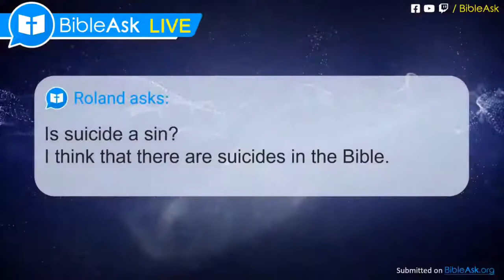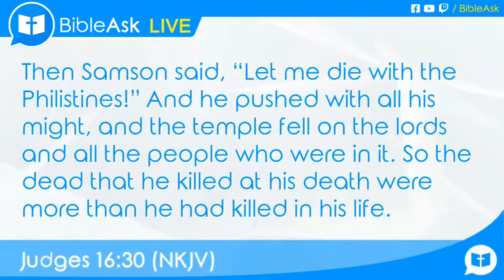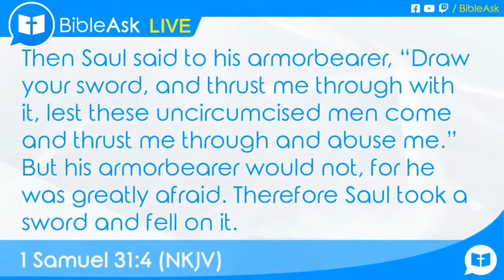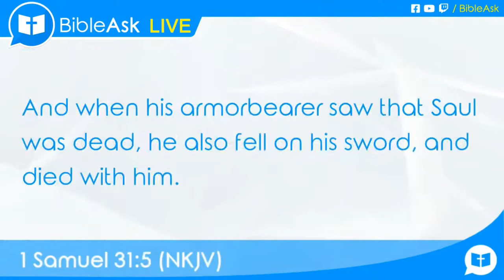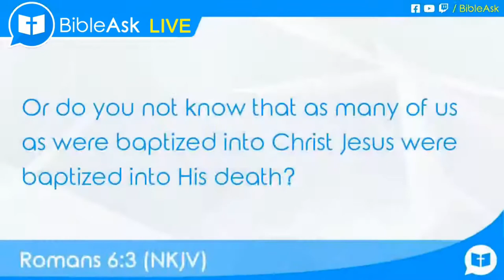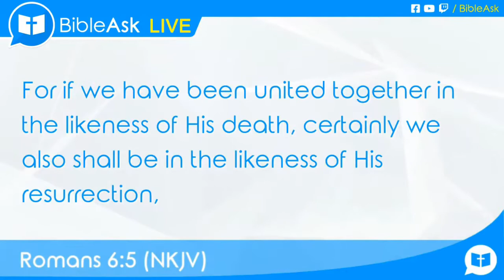Is suicide a sin?(There are suicides in the Bible)